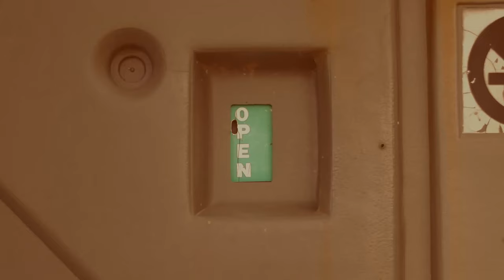LACTO (WES ANDERSON STYLE SHORT FILM)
Hope it made you laugh.

Special Thanks to the people involved in this short film.

I was challenged by my friend Andrew to make a  Wes Anderson style short film.

Notes:
One human, One none human characters minimum.
Wes Anderson style.